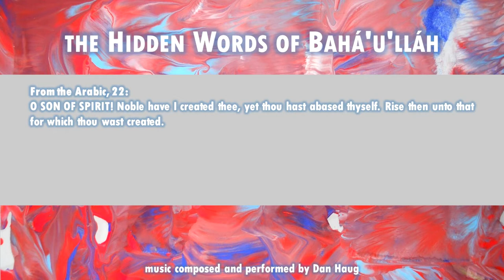The Hidden Words of Bahá’u’lláh: Arabic 22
O SON OF SPIRIT! Noble have I created thee, yet thou hast abased thyself. Rise then unto that for which thou wast created.

Available...